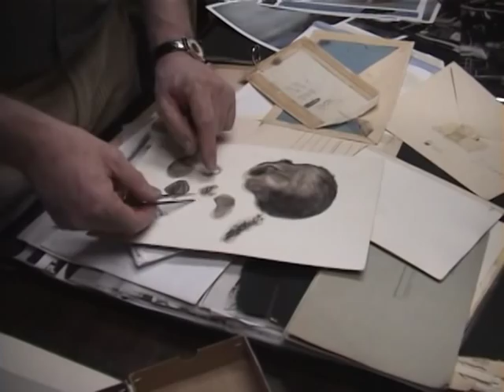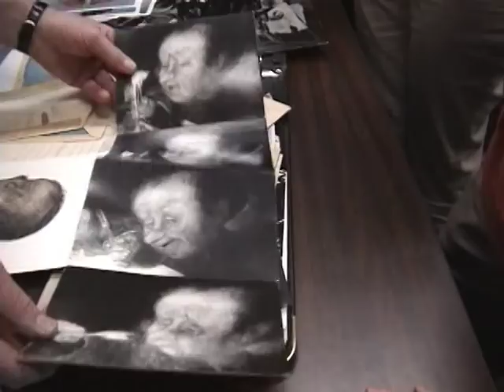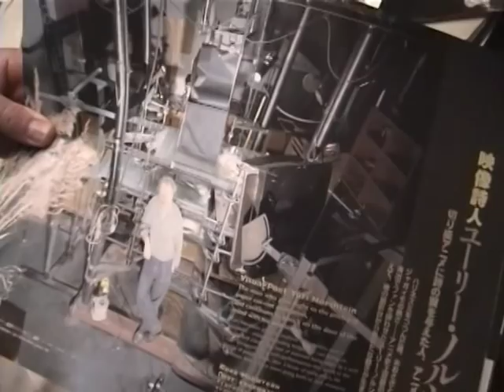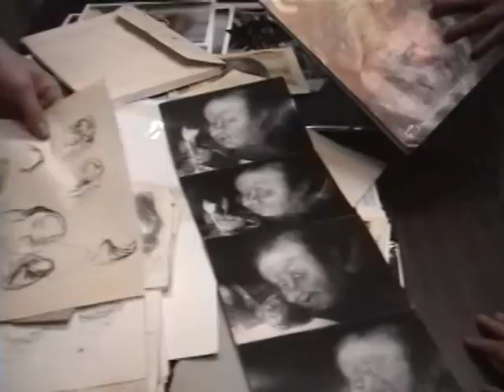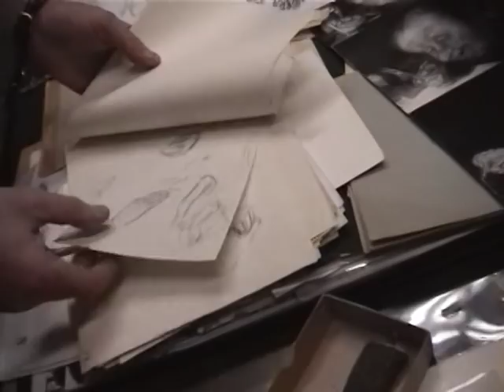Yuriy Norshtein's workshop part 2 of 3